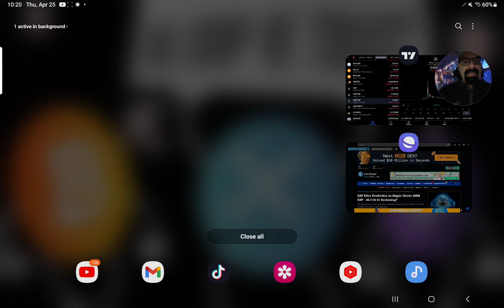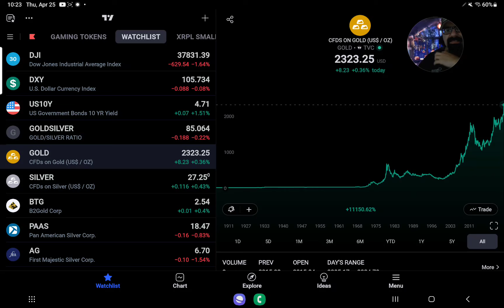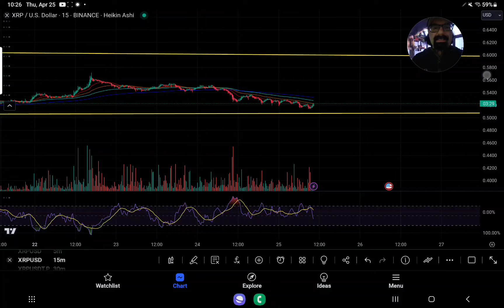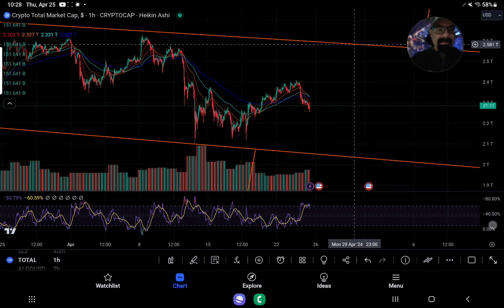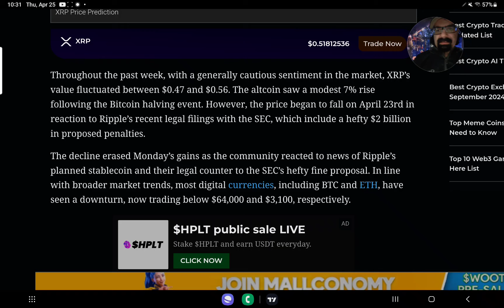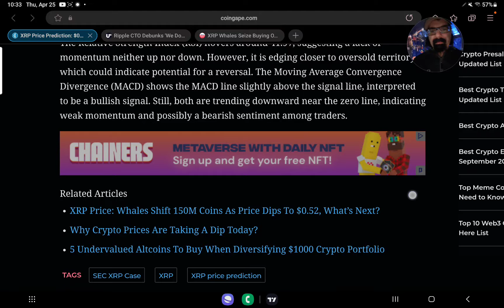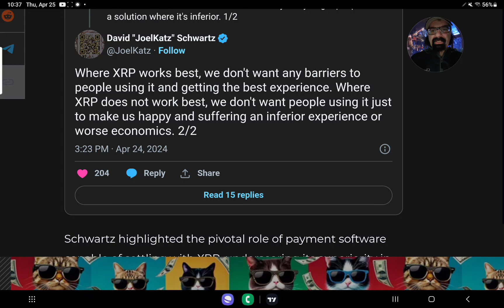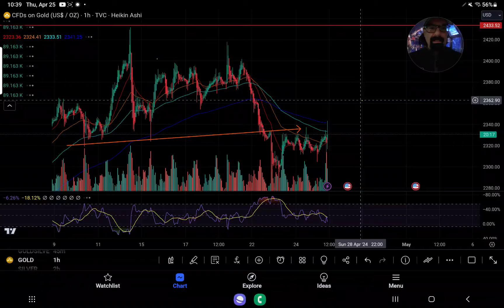MOVES 150 MILLION XRP INTO UKNOWN WALLET" IS A RALLY COMING FOR XRP? BTC TA